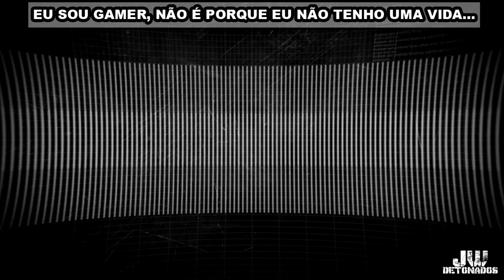PS3 │ CALL OF DUTY: GHOSTS #02 [ ADMIRÁVEL MUNDO NOVO ]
CHAVE PIX:
CHAVE ALEATÓRIA:
f02fc18e-cc76-4aa4-baab-14676bc52bb9

Kwai:
JWDETONADOS